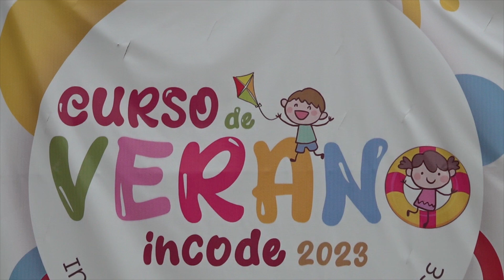MeganoticiasColima 🩰🎨🎭Cursos de verano pueden despertar talentos de niñas y niños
Cursos de verano pueden despertar talentos de niñas y niños